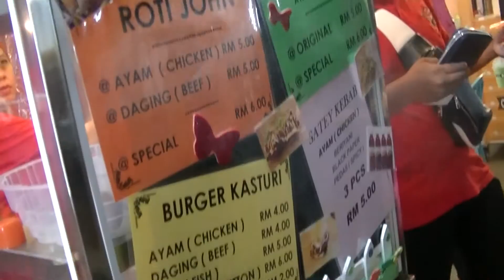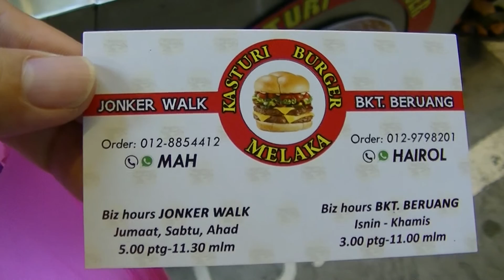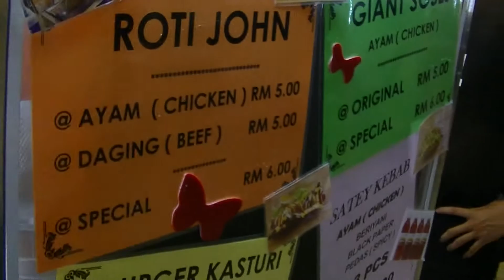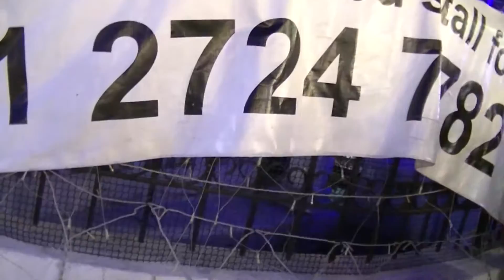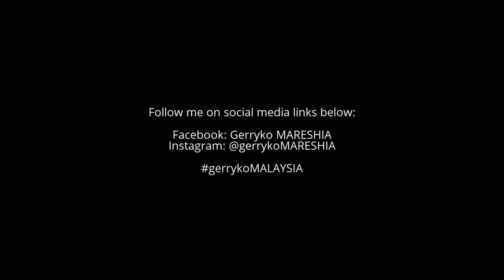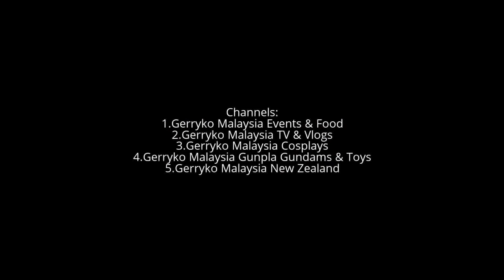29 Jan 2017- Melaka Day 2, FullVideo Part 11/12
29 Jan 2017- Melaka Day 2

Jonker Walk

The Jonker Walk (Malay: Persiaran Jonker, Chinese: 雞場街) is the Chinatown street of Melaka, Malaysia located along Jonker Street (Malay: Jalan Hang Jebat).

History[edit]
During the Dutch Malacca, servants and subordinates of Dutch colonialists used to live at the nearby Heeren Street. However, as the Dutch left, it became noblemen's street. Rich Peranakans started to live and did business within the street area, giving the street a deep-rooted ethnic and cultural flavour.

Tourist attractions[edit]
Attractions along and around the streets are:

Baba Nyonya Heritage Museum
Cheng Ho Cultural Museum
Cheng Hoon Teng Temple
Hang Jebat Mausoleum
Hang Kasturi Mausoleum
Kampung Hulu Mosque
Kampung Kling Mosque
Sri Poyatha Moorthi Temple
Straits Chinese Jewellery Museum
Tamil Methodist Church
Malacca City

Malacca, officially Melaka (Malay: Melaka; Tamil: மலாக்கா, Chinese: 马六甲), dubbed "The Historic State"[citation needed], is a state in Malaysia located in the southern region of the Malay Peninsula, next to the Strait of Malacca.
Swiss Garden Hotel Melaka

Address: T2-4, The Shore @ Melaka River, Jalan Persisiran Bunga Raya, 75300 Malacca, Malaysia

0:10, 6:00, 12:00, 18:00, 24:00, 30:00, 36:00, 42:00, 48:00, 54:00,

💕Stabil💕 - has been stabilized using youtube editor
♪ Music Used♫ ♬

性NSFW别
► = to